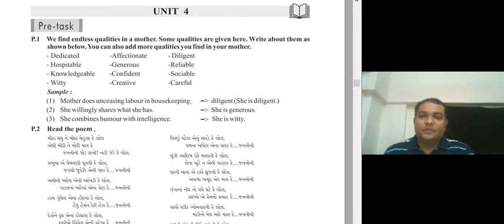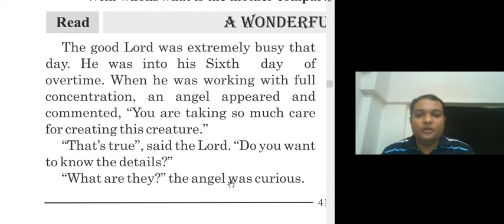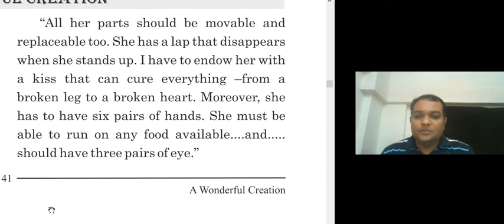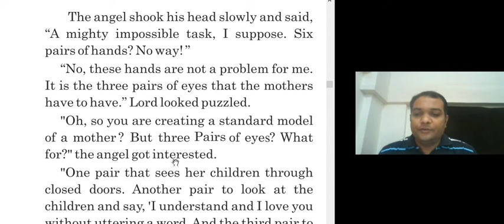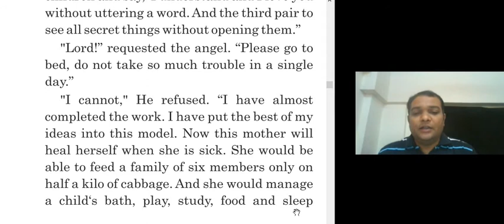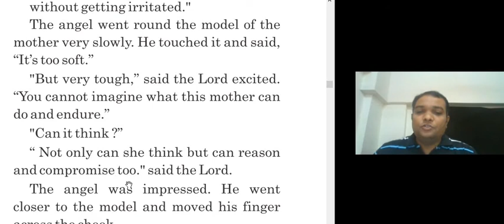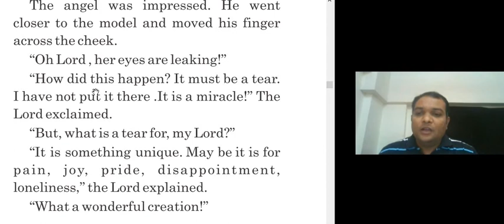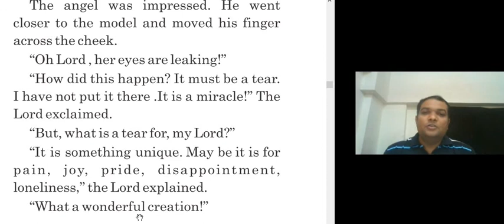STD 10 UNIT 4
A WONDERFUL CREATION (એક અદ્ભુત સર્જન )